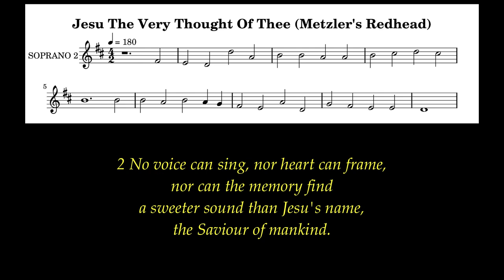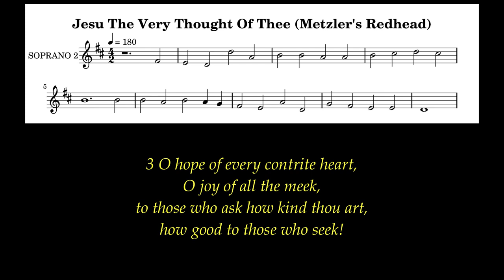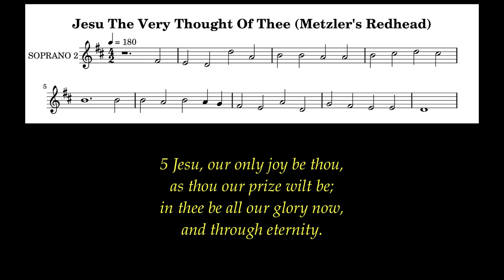Jesu The Very Thought Of Thee Lyrics (Metzler's Redhead) # General Hymns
Author: Bernard of Clairvaux
Tune: Metzler's Redhead (Richard Redhead)
Meter: C.M